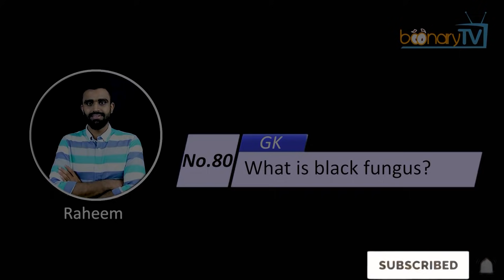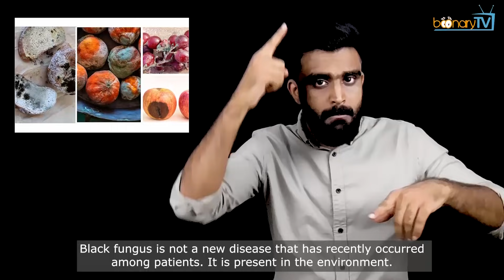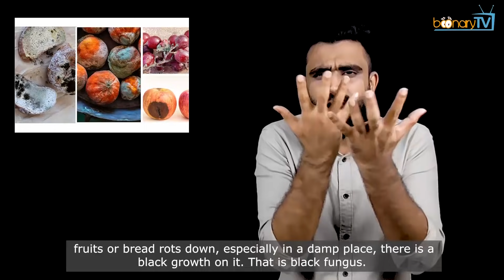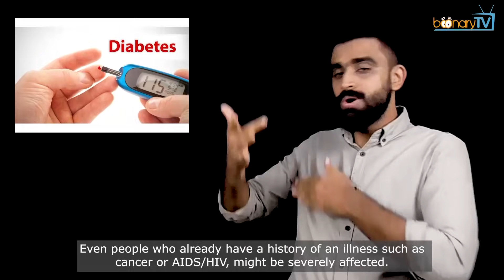No.80, GK : What is black fungus? (ISL)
Hello. Greetings from Boonary. In today's GK topic, we will see, "What is black fungus?" You might have seen a lot of news about people getting black fungus. How does it happen? Let's watch ahead.

Black fungus is also called Mucormycosis. It is a rare disease but is a dangerous infection if not treated soon. This infection affects the nose, eye, lungs and sometimes the brain. India is now dealing with the rise in the number of black fungus cases which is now more than 5500. A doctor from Mumbai said that in the duration of the past 2 years, the number of cases were only six while in the last 2 months they had reported more than 24 cases of the infection. From those patients, the infection had gone up to their eye so severely that their eye had to be removed. Some even lost their lives. Those patients were not older ones but rather most of the patients were young or middle-aged in whom the infection was most affected. So what exactly is this black fungus? Take a look.

Black fungus is not a new disease that has recently occurred among patients. It is present in the environment. For example, you might have seen this in your home when vegetables, fruits or bread rots down, especially in a damp place, there is a black growth on it. That is black fungus. It is commonly also found in soil and plants too. Patients suffering from the fungal infection typically show some symptoms like having a stuffy nose or some people might have a bleeding nose or they might have a blackish-brown discharge from their nose. They may have a swelling around the eyes or might even have pain in the eye. There can also be redness of the eyes, swelling on one side or some might experience blurred vision too. Some might also get a fever or headache or there could be black patches of skin around the nose or eyes or the upper inside of the mouth. This is happening more among those people who might have recently recovered from Covid-19. Why? Take a look.

People who have already recovered or are undergoing treatment for Covid-19 are very weak. Some people had been given steroid injections too, to fight against corona. But all of this lowers the body's ability to fight diseases making them even more weak. Also people who have health problems such as high blood sugar which is also called diabetes, are more likely to contract it. Because when they are given these high dose medicines and injections, their blood sugar levels shoot very high...and that's when the fungus affects severely. Even people who already have a history of an illness such as cancer or AIDS/HIV, might be severely affected. Also, serious patients in the hospital who had been on oxygen or ventilators continuously were exposed to the humidity giving a clear chance for the fungus to enter in the body through the nose. Is there any medication to treat black fungus? There is an injection to treat it, which will need to be given everyday for up to maybe eight weeks. Also, currently in India owing to the rise in the number of cases, there is not enough stock of these injections. So, please take care and if you identify any symptoms, seek medical assistance immediately. Don't neglect or delay in identifying the initial symptoms and getting the right treatment on time.